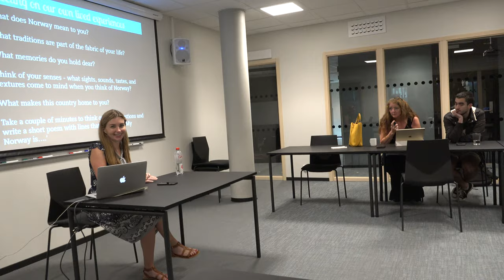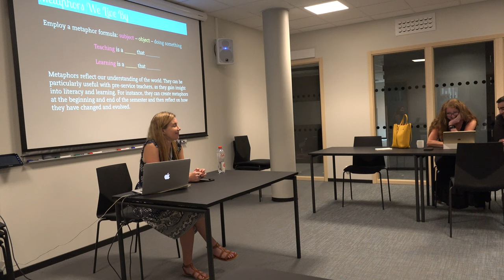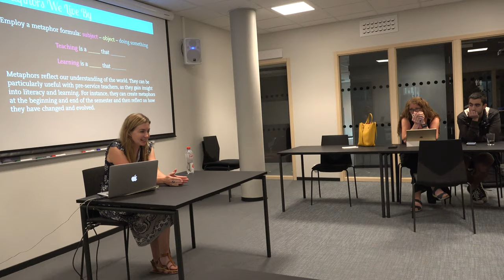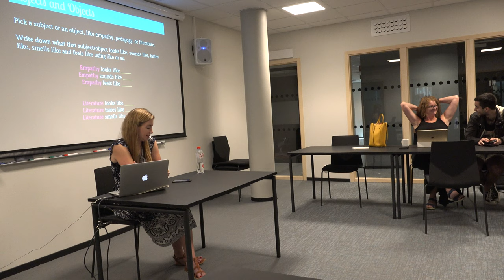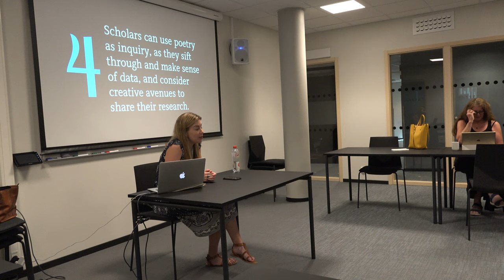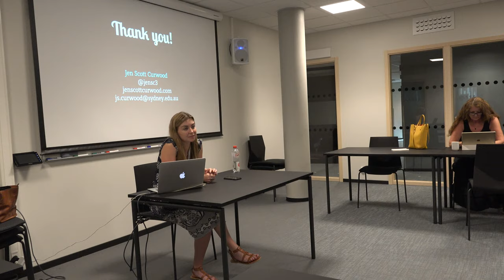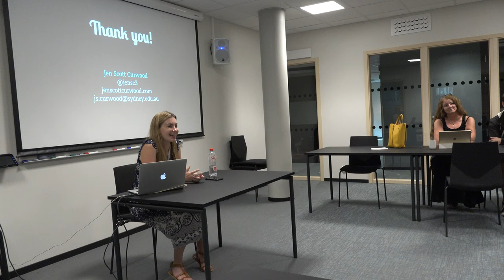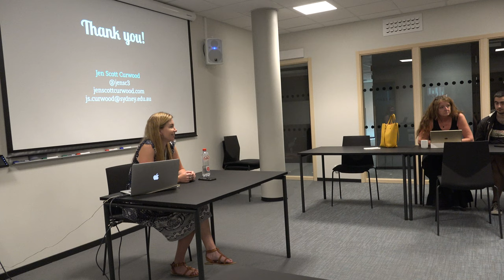NTED Seminar 5 - Dr. Jen Scott Curwood - Part 3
Seminar on using poetry, digital poetry, social media, and poetry slams in ESL teaching Trondheim, Norway, 26.07.19

Read more about Dr. Jen Scott Curwood

Read more about the research group NTED